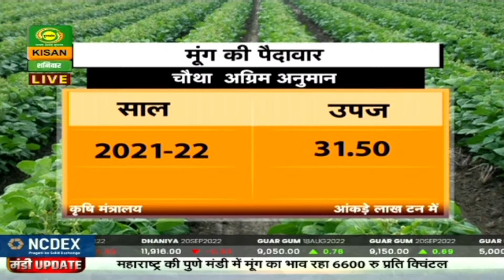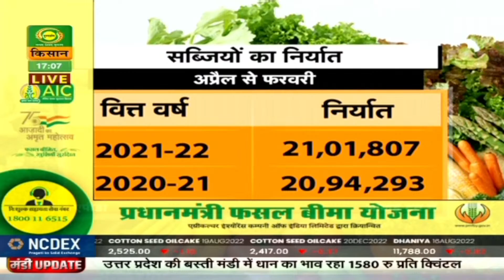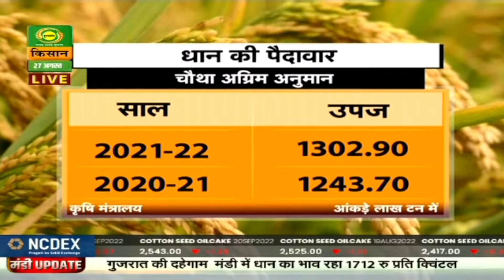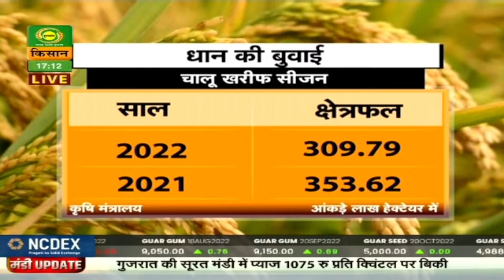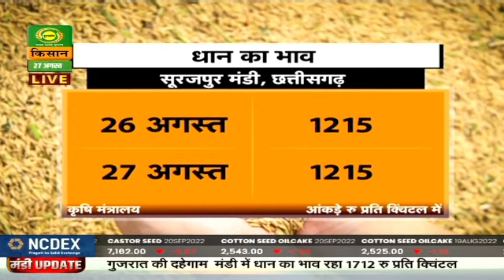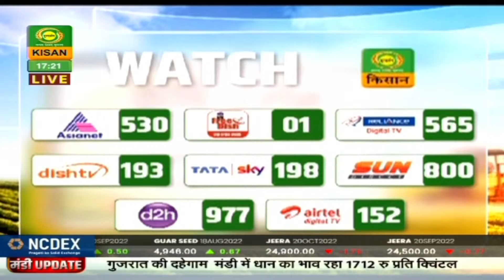Mandi Khabar : शनिवार को धान के बाजार में रहा नरमी का रुख | Aug 27, 2022